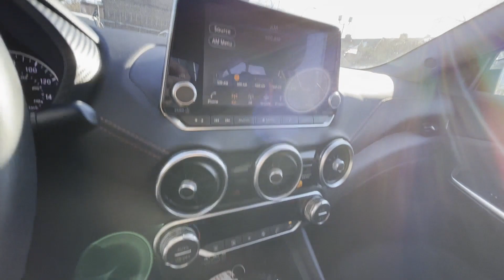Used 2021 Nissan Sentra SR 3N1AB8DV8MY232122 Jackson Heights, Bronx, Brooklyn, Manhattan, Queens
2021 Nissan Sentra SR 3N1AB8DV8MY232122 Video

This 2021 Nissan Sentra SR 3N1AB8DV8MY232122 is full of phenomenal features such as: